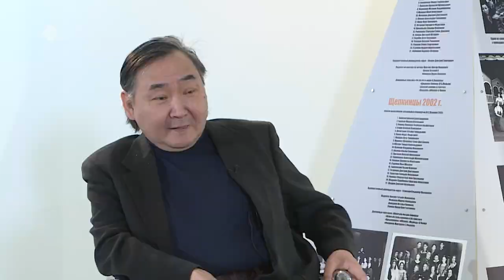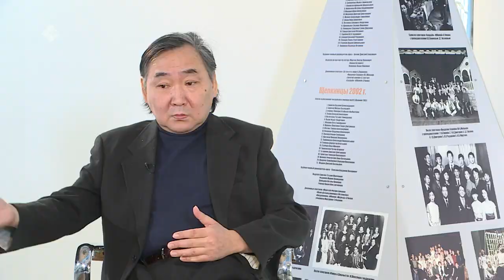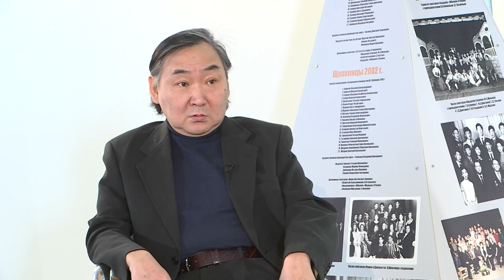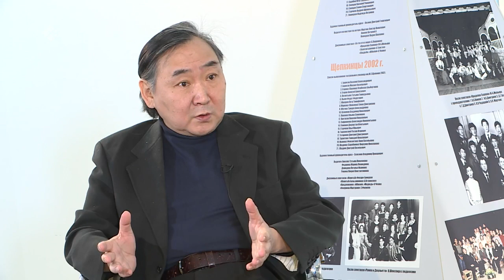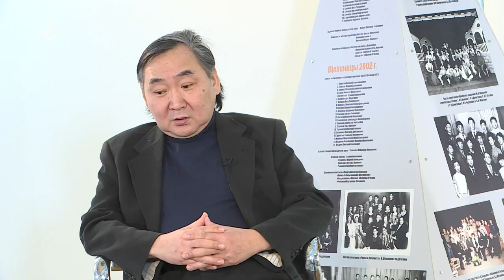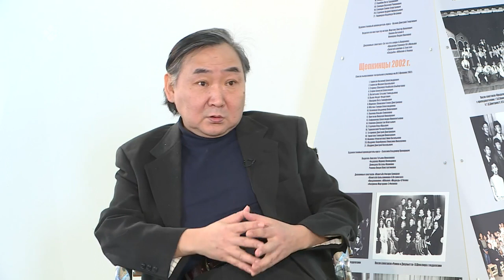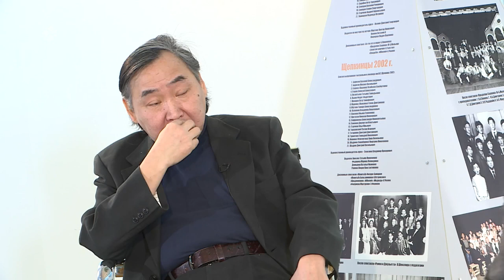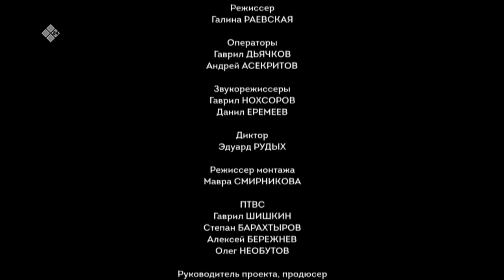«Аал Луук Мас»: в передаче Эл Иитэ член Союза дизайнеров России Ариан Ермолаев (09.04.23)